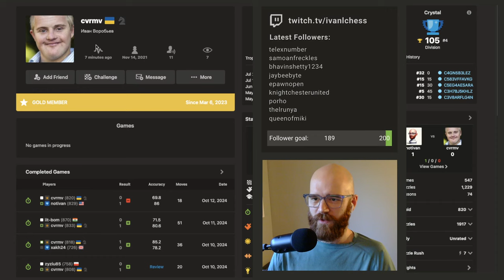Road to 1000 elo | Day 62 | Game 1 (821 elo)